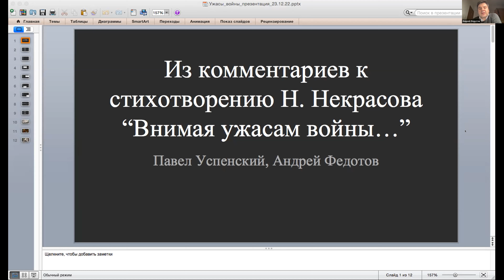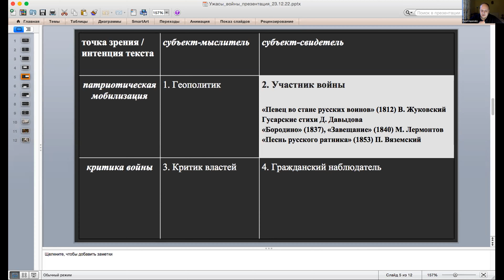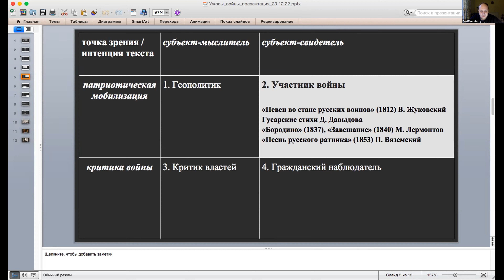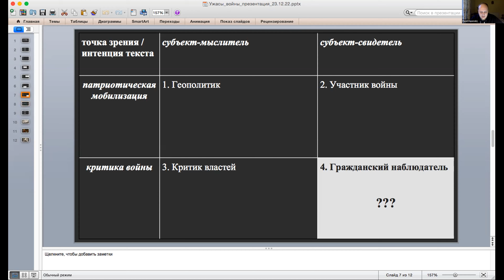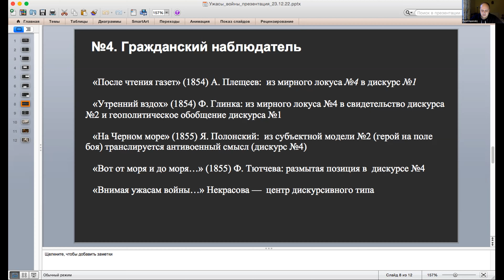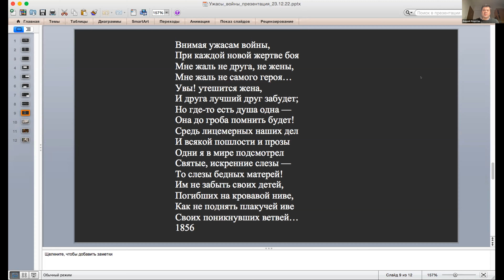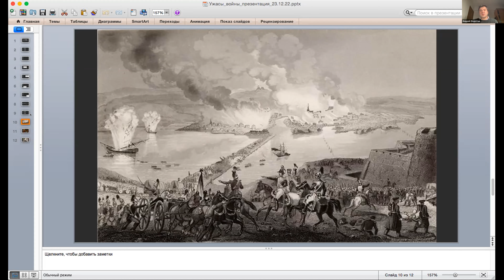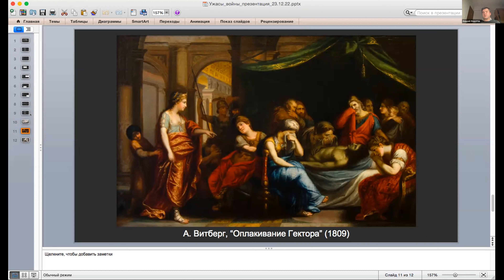2022 12 23 ЛЧ = П Ф Успенский А С Федотов